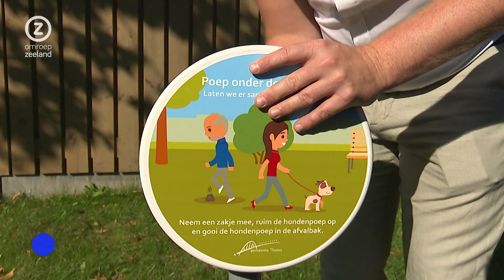Zeeland Nu, woensdag 6 september 2023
Zeeuws nieuws en achtergronden. Met vandaag onder meer: nieuw azc Middelburg in Cleene Hooge, Terneuzen stukje kleiner en Erica fotografeert overleden personen.